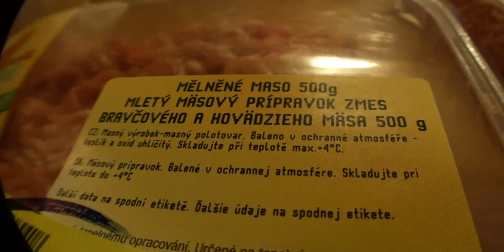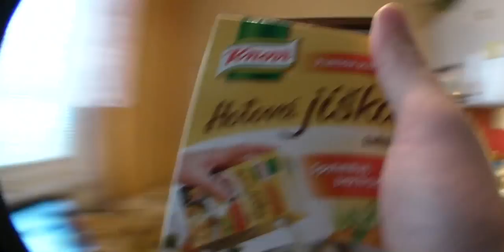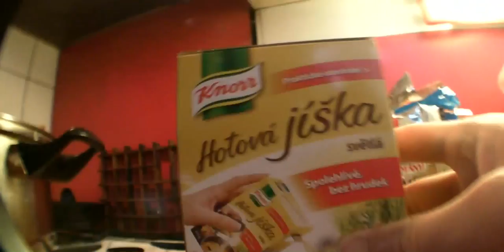HOW to MAKE MEATLOAF ??